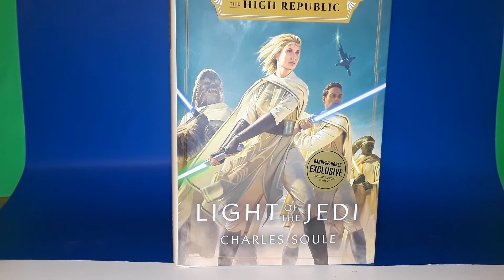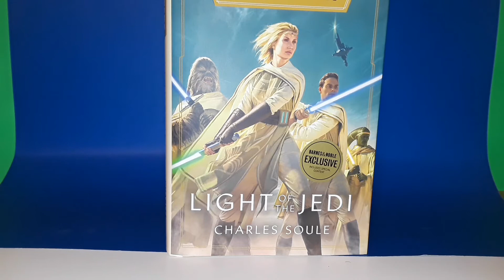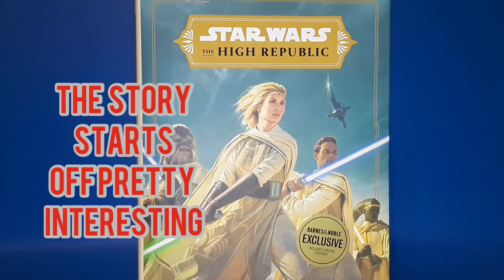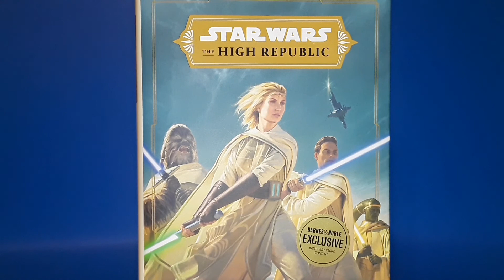Star Wars The High Republic Light of The Jedi Review (Spoiler Free)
My thoughts and impressions of the first Star Wars The High Republic Novel